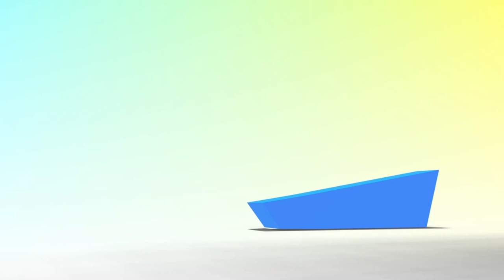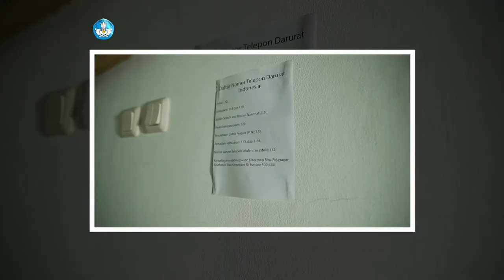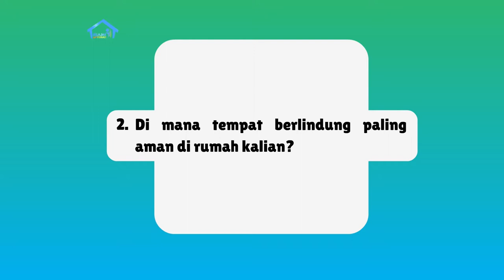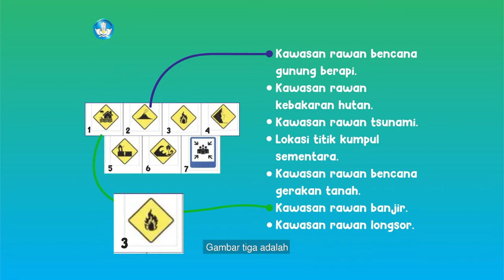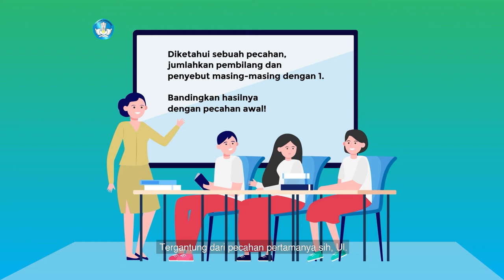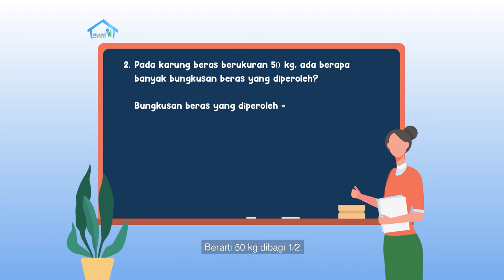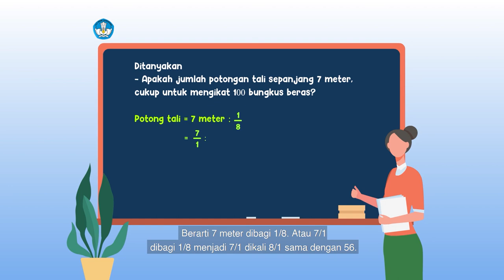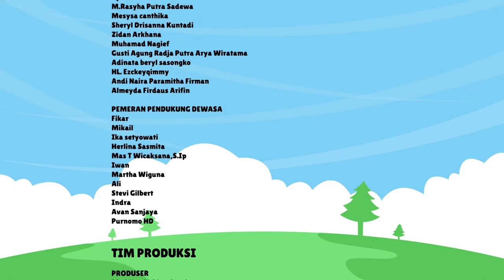BDR | SD Kelas V| Episode 36 - Mitigasi Bencana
Melanjutkan pelajaran sebelumnya, hari ini kamu akan mempelajari persiapan yang perlu dilakukan dalam menghadapi bencana, menulis langkah-langkah dalam mempersiapkan diri menghadapi bencana, dan mempelajari rambu-rambu penting yang berhubungan dengan bencana. Kamu juga akan menghitung waktu yang dibutuhkan untuk mengunggah atau mengunduh file,  mengenal pecahan dalam data bencana, serta mengenal aplikasi pembagian pecahan dalam konteks bencana alam.